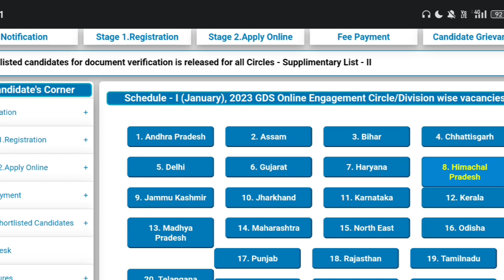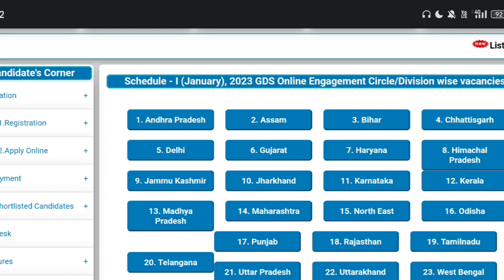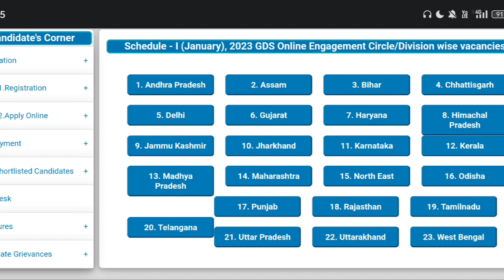GDS Result 2023 | GDS 3rd List 2023 | GDS New Update Today